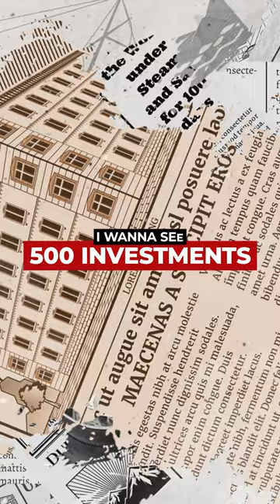Being Lazy in Venture Capital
"When you take that big leap of faith, what's waiting for you on the other side is not necessarily a bad thing"

From buying a one-way ticket to Thailand, being sent to China to build up retail long before anyone wanted to, to being charged to build a $100M CVC and later diving deep into the rabbithole of ESG, enjoyed unpacking what feels like different chapters of my life as I closed my last one at Gobi Partners; with @sarahchenglobal on BillionDollarMoves.

I hope this helps some of you as you plan for the new year!